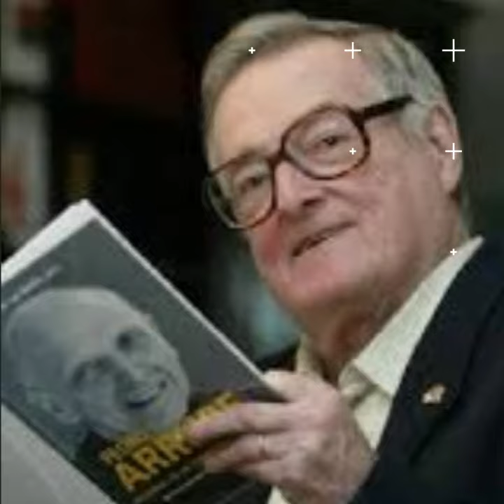V Torneo de la Amistad de Ajedrez Jose Ramon Arrupe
Lugar: Polideportivo  Fadura de Getxo
Día 8 de Septiembre del 2018
Organizador: Club Ajedrez Getxo